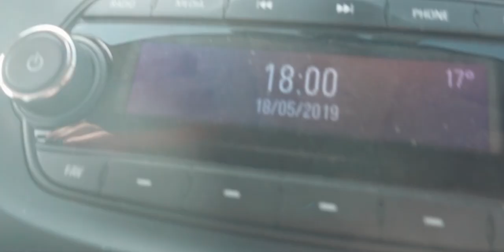Evora. Capuchos. Cabo da Roca | Middle Portugal #1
There are some gems in middle Portugal. We absolutely loved the Cathedral of Évora. The bone chapel of Evora left us with some questions.. and we enjoyed walking in Convent of the Capuchos. We visited Cabo da Roca - a cape which forms the westernmost point of the Sintra Mountain Range, of mainland Portugal, of continental Europe. And there is a hidden gem - Ursa Beach!